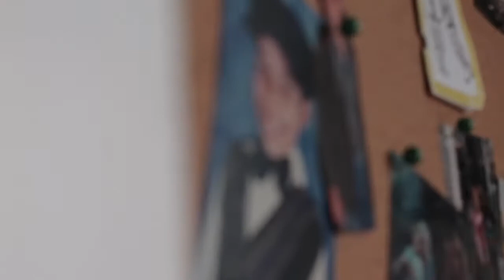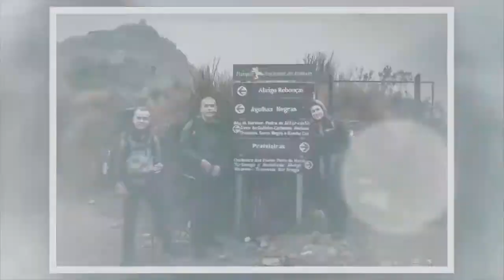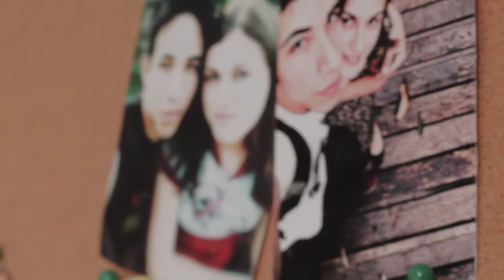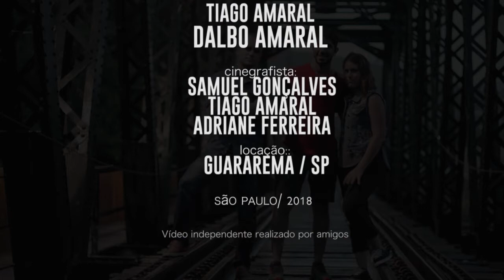GUYSPFILMS - Projeto Tocllaraju, como surgiu!